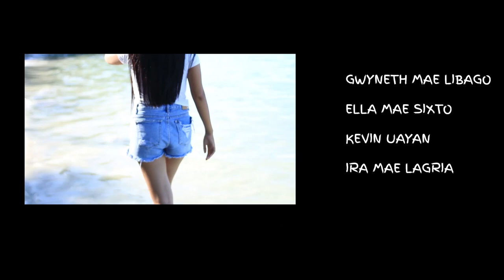TALISAYAN MISAMIS ORIENTAL